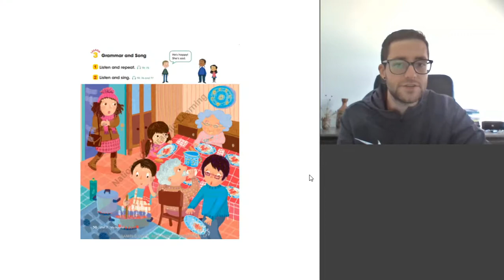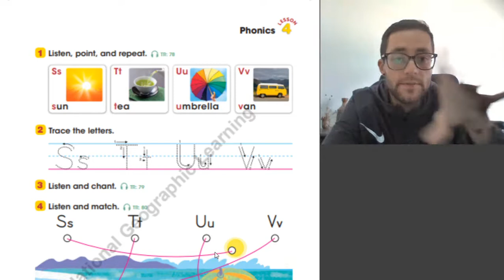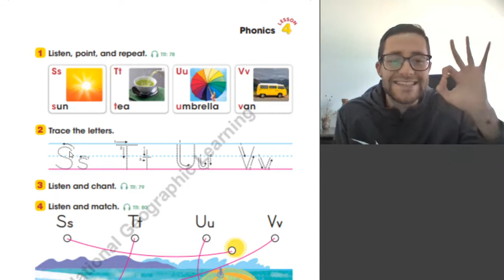Bilingue starter 02/07